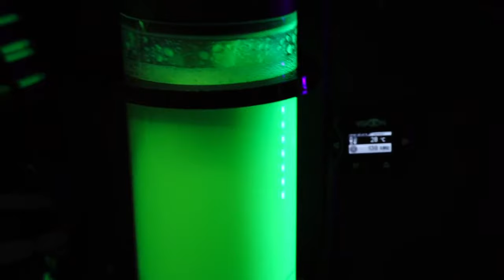2016 Build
i7 6700k/Maximus 8 Formula/GTX 1080TI